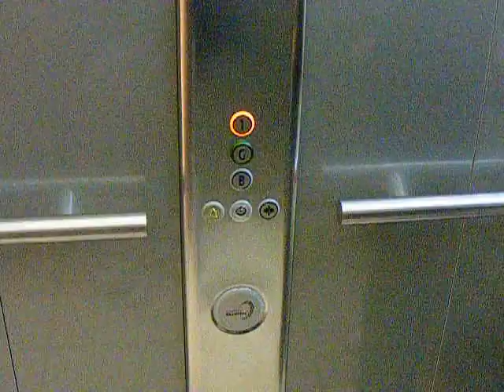Basement to top - Odeon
lift fun!